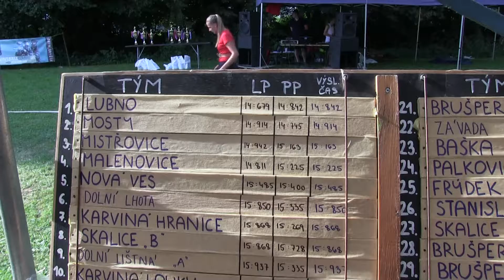Video výsledky Stanislavice 18 8 2018